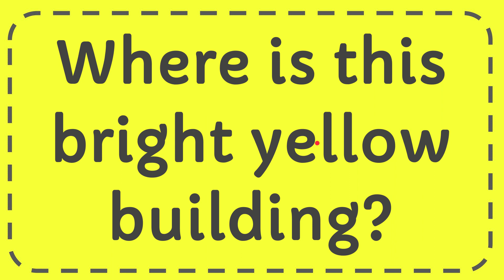Where is this bright yellow building? Answer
Where is this bright yellow building? Answer NEW VIDEO#